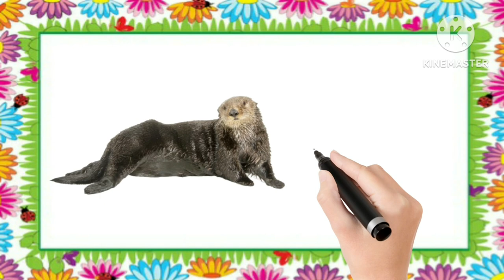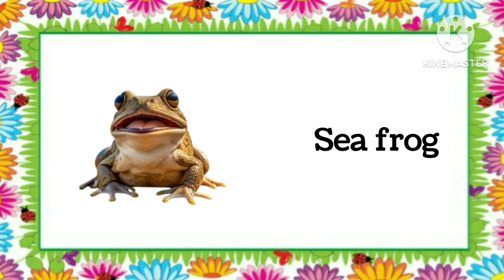Water Animals !! Sea Animals | Water Animals name with pictures and Facts | समुंद्री जीव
Hello children,
 Welcome to @Ya BoYaTv
Is video mein ap log sikhoge water animals name in english with Pictures and clear pronunciations.
In this video we will learn water or sea animals name in english with Pictures for Kids with clear pronunciation.